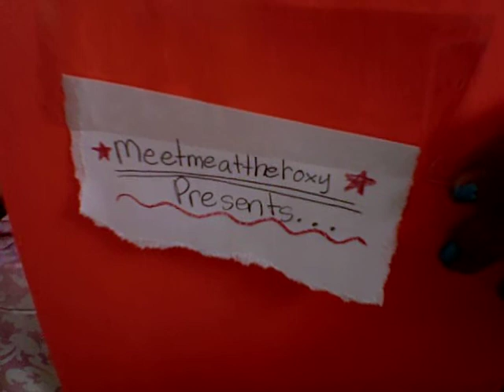LPS Demi Lavato: La La Land